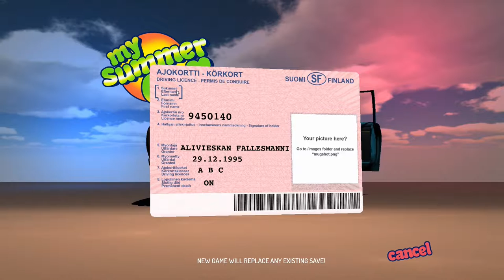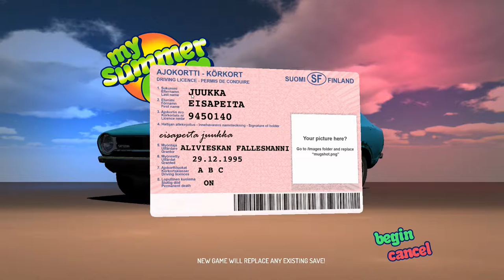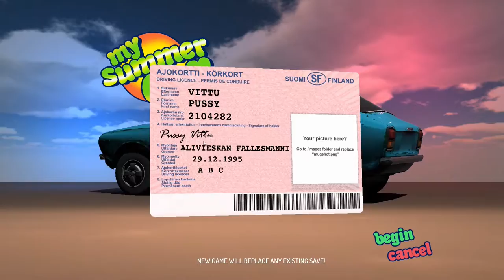Finnish rednecks - My Summer Car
Freddy tries My Summer Car and fails a disturbingly number of times.
Fiction recreating life, or some other philosophical shit.